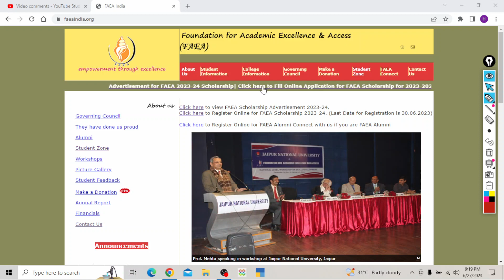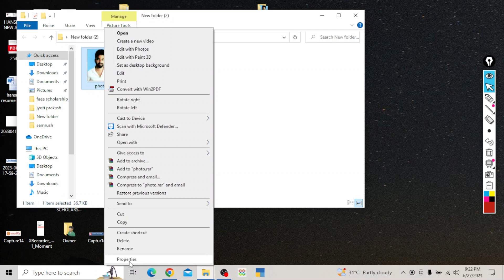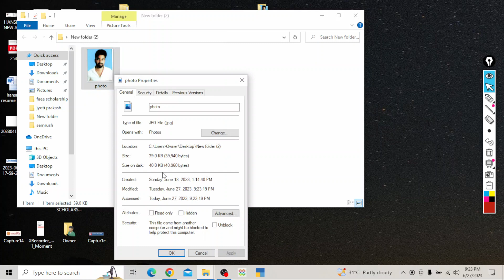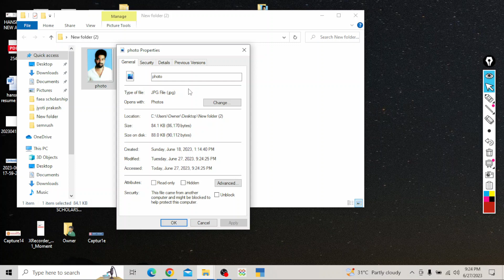FAEA Scholarship फोटो Upload कैसे करें।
FAEA Scholarship के पैसे कैसे मिलेंगे ?

faea scholarship photo upload kaise kare
how to upload photo in faea scholarship
faea scholarship 2023